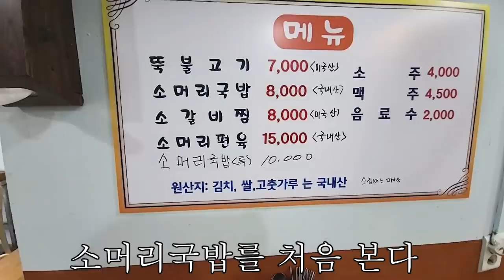Feeling a bit disappointed after self quarantine